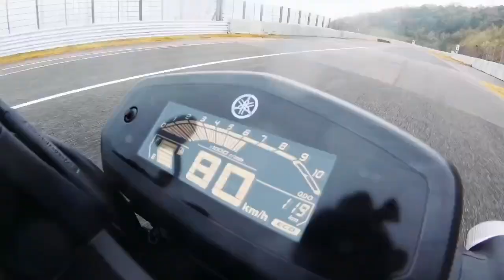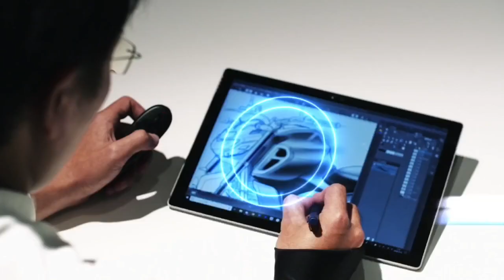yamaha fzs v4 launch date | yamaha fzs v4 price | yamaha fzs v4 exhaust sound